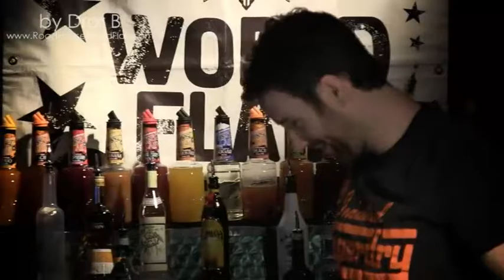Alex Searle Roadhouse 2012 Exhibition Flair Round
Only uploading to preserve flair bartending history